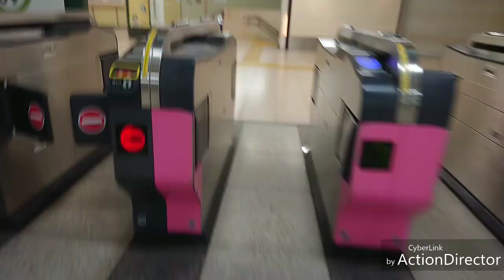【駅ダッシュ】東日本橋→馬喰横山レース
難易度A
東日本橋21:38着→馬喰横山21:40発
浅草線が遅れていたので実質乗り換え時間は僅か1分なのでAと認定しました